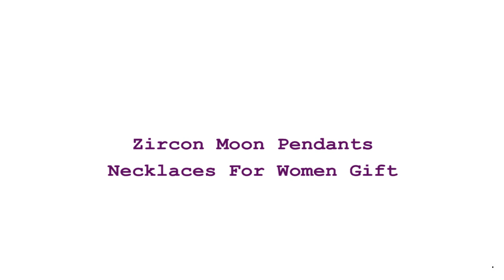Zircon Moon Pendants Necklaces For Women Gift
Brand Name: KZD
Origin: CN(Origin)
Certificate: Yes
Item Weight: 2.56
Metals Type: None
Main Stone: Zircon